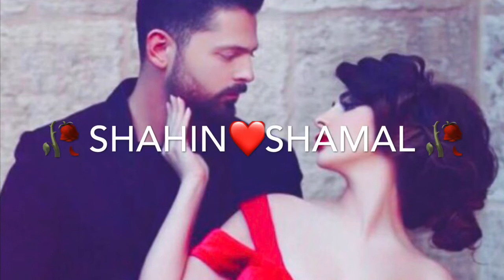شرافت پرواني كاملا جديد منم عاشق بچي ني نواز 2020❤️😍🥰